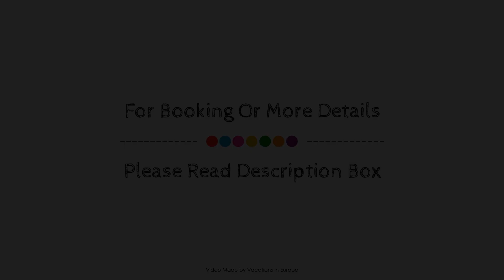Ducato Di Oia, Santorini, Greece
About Property:
Stop at Ducato Di Oia to discover the wonders of Santorini. Offering a variety of facilities and services, the hotel provides all you need for a good night's sleep. Service-minded staff will welcome and guide you at the Ducato Di Oia. Some of the well-appointed guestrooms feature television LCD/plasma screen, air purifier, cleaning products, clothes rack, complimentary instant coffee. Take a break from a long day and make use of hiking trails, diving, massage, horse riding. A welcoming atmosphere and excellent service are what you can expect during your stay at Ducato Di Oia.
Searching For
1. Ducato Di Oia - Santorini
2. Ducato Di Oia - Santorini Virtual Tour
3. Ducato Di Oia - Santorini Rooms
4. Ducato Di Oia - Santorini Amenities
5. Ducato Di Oia - Santorini Videos
6. Ducato Di Oia - Santorini Offers
7. Ducato Di Oia - Santorini Deals
Audio Credit:
Track Title: Reasons To Hope
Artist: Reed Mathis